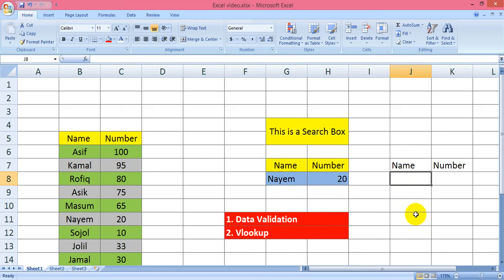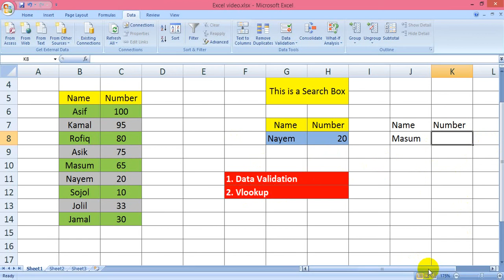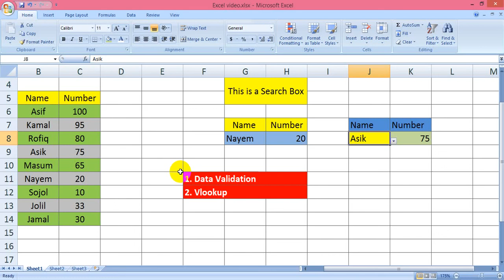Data validation & VLOOKUP Function in Excel Bangla Tutorial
MS Word Tutorial Bangla 2020
4. Bangla and English type at a time কীভাবে মাইক্রোসফট ওয়ার্ড-এ এক সাথে বাংলা ও ইংরেজি টাইপ করবেন
10. How to Create a Graphical CV in MS Word এমএস ওয়াড দিয়ে গ্রাফিক্যাল সিভি তৈরি করুন Bangla Tutorial
11. How to Type Bangla and English at a Time এক সাথে বাংলা ও ইংরেজি টাইপ করুন

Office Application Course(A to Z)
* কম্পিউটার অফিস অ্যাপ্লিকেশন কোর্স | এ- টু -জেট | Computer Office Application Course A to Z part 1

1. How to image ready only 5 minutes use Photoshop passport & stamp size 5 মিনিটে তৈরী করুন যেকোনো ছবি
3. মাত্র ৫ মিনিটে ফটোশপের ২ টি টুলস ব্যবহার করে মুখের দাগ মুছে ছবি সুন্দর করুন

Printer tutorial
2. Printer head cleaning প্রিন্টার হেড ক্লিন , মোট কথা কিভাবে প্রিন্টার এর প্রিন্ট কোয়ালিটি ভালো করবেন